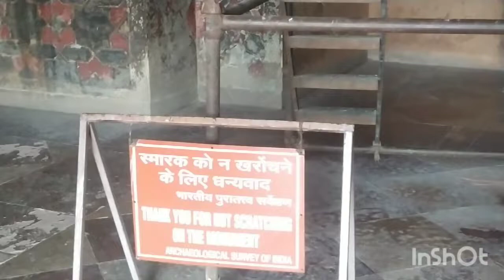Akbar Tomb अकबर का मकबरा l Beautiful